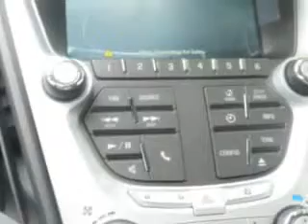Chevrolet Equinox, Midway Chevrolet- Plainwell, MI 49080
Chevrolet Equinox, Midway Chevrolet check out this Steel Green Metallic 2012 Chevrolet Equinox, equipped with a 4 Cyl. engine and an automatic transmission with only 47 miles. enjoy an exceptional 32 miles to the gallon on this great SUV with features like power driver's seat, power sunroof, auxiliary audio input, back up camera, onstar communication system, satellite radio, on steering wheel audio and cruise controls, ambient light package, Tire Pressure Monitoring System, and much more. Enjoy the drive and have peace of mind in this 2012 Chevrolet Equinox. see us at Midway Chevrolet today!
miles-     47
vin- 2GNALDEK8C6362948

Midway Chevrolet
381 12th Street
Plainwell, Michigan 49080